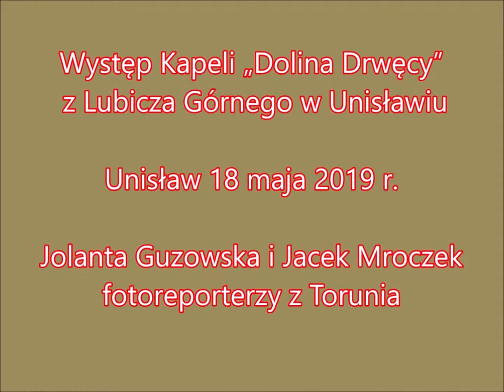Występ Kapeli „Dolina Drwęcy” z Lubicza Górnego w Unisławiu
W dniu 18 maja 2019 r. odbył się w Unisławiu V Przegląd Zespołów Wokalnych
Wystąpiła na nim  Kapela „Dolina Drwęcy” z Lubicza Górnego.
Jolanta Guzowska i Jacek Mroczek fotoreporterzy z Torunia